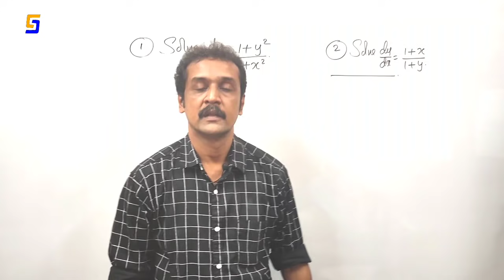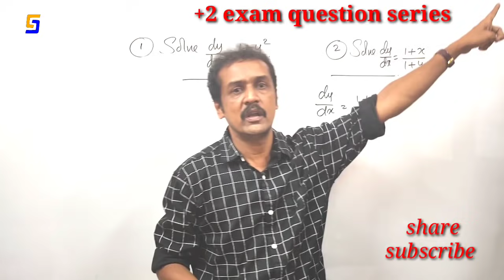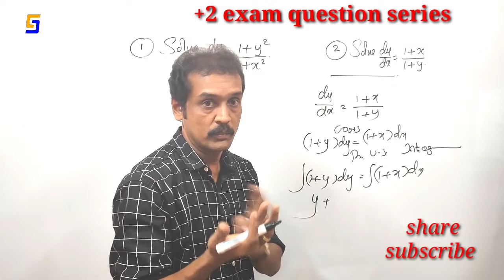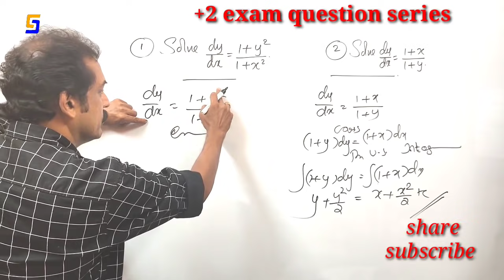plus two Maths / exam question series / part 8/ ഈ രണ്ടു പേരിൽ ഒരാൾ വരും...👌